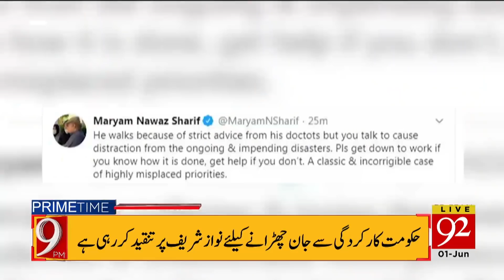News Headlines | 09:00 PM | 01 June 2020 | 92NewsHD